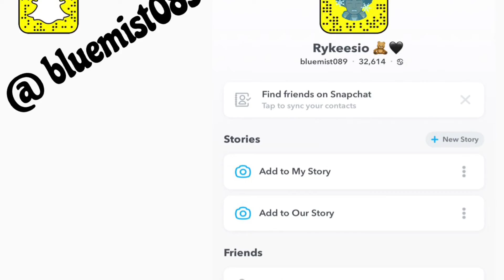Daily Vlog, I went to get a haircut + Tried Shake Shack + Played unreleased music + got a retwist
20 LIKES FOR NEW VLOG 🥷🏽🖤